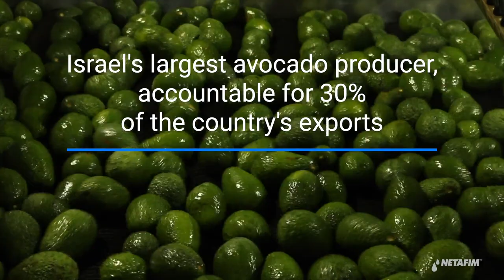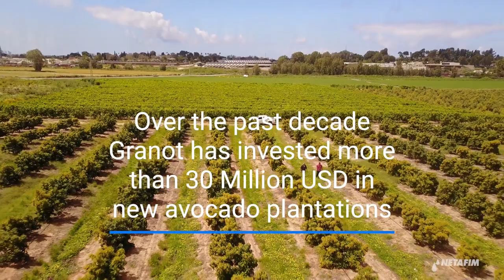Avocado Israel: Maximizing production with drip I Netafim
See how Avocado Granot, Israel's largest avocado producer overcomes extreme climate and limited water resources to grow high yields of Avocado with Netafim's drip irrigation solutions. Click here to know why you should choose drip irrigation for avocado